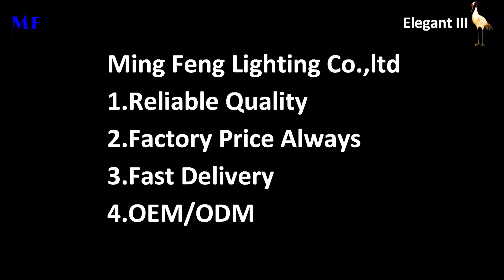High bay light as warehouse lights with sensors and emergency battery backup system?